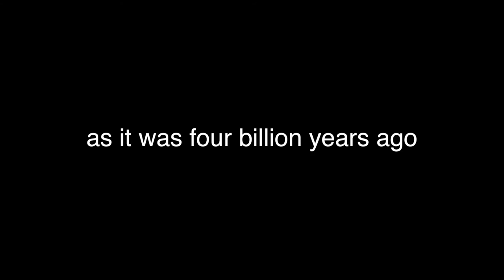Abell S1063 galaxy cluster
New NASA/ESA Hubble Space Telescope image shows the Abell S1063 galaxy cluster as it was four billion years ago. Abell S1063 was observed as part of the Frontier Fields, a three-year, 840-orbit programme which will yield the deepest views of the Universe to date.

Credits:
ESA/Hubble
Fuji/DSS/Hubble
NASA, ESA, and J. Lotz (STScI)